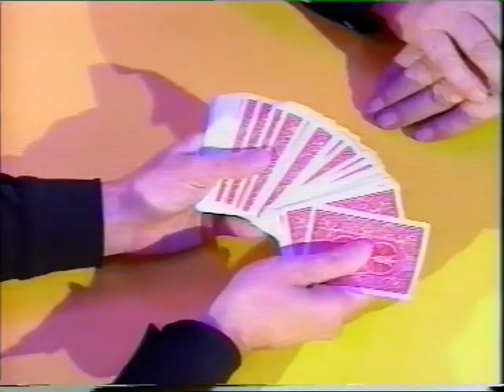Wayne Dobson on the Freddie Starr Show - Sausages Trick